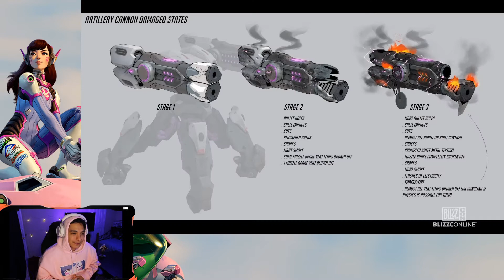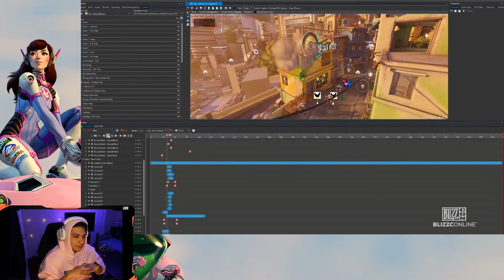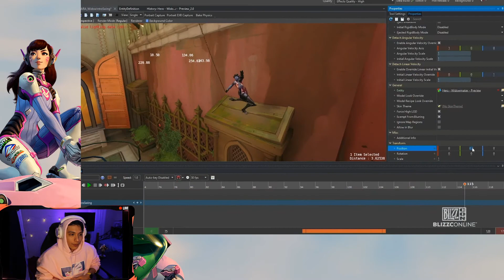BlizzConline 2021 [Reaction] Intro, Cartoon Animation, and Overwatch 2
It is finally here! Blizzconline day 1 is over and in case you missed it or would like to see me react to it this is the perfect video to watch :D

0:00 BlizzConline Intro
14:20 30th Anniversary Cartoon
19:20 Overwatch 2 News